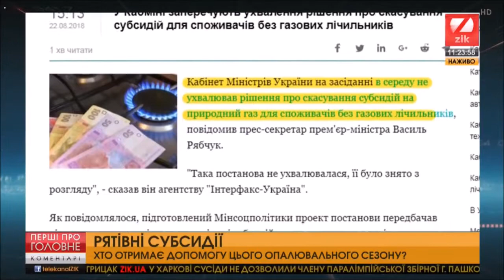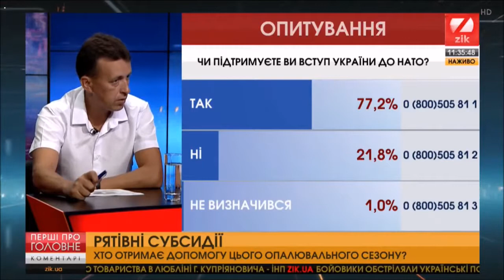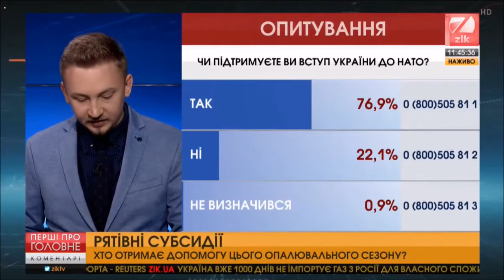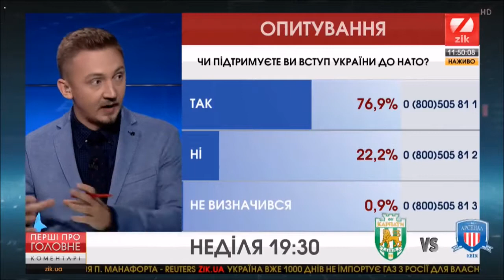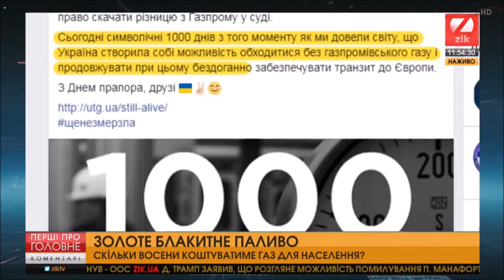О.Гарник у програмі "Перші про головне" на телеканалі Zik